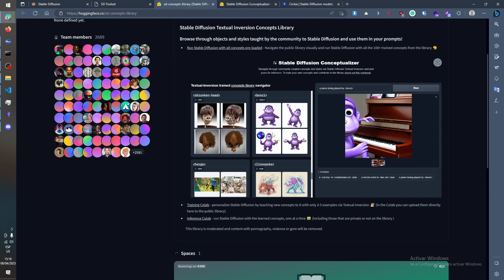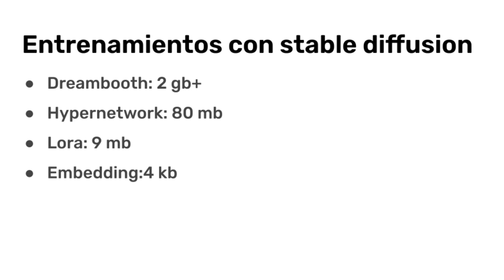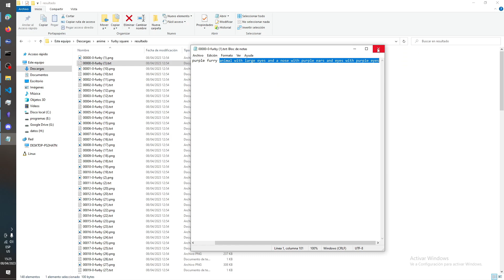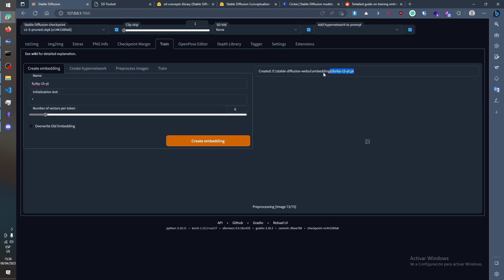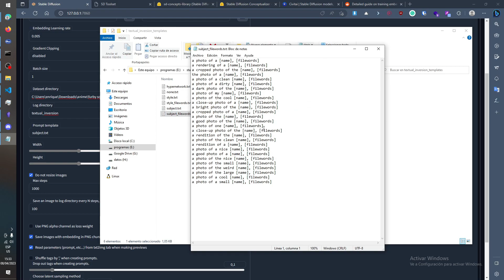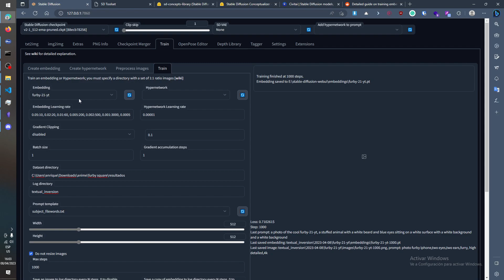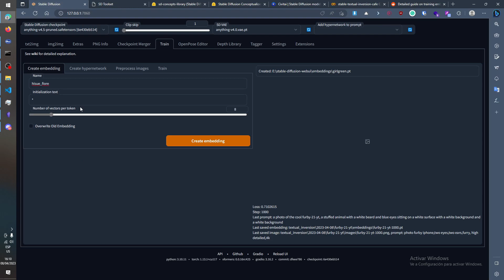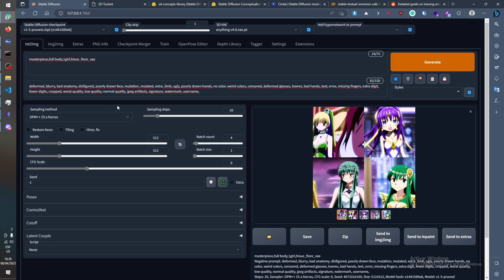How does AI learn to make images with textual inversion? | Stable Diffusion Tutorial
👋 Hi guys, today I'm going to talk to you about how Textual Inversion works in Stable Diffusion, which can generate new styles and characters in a relatively simple way.
== Recursos ==
== Video script ==
00:00 Theory
03:27 Textual Inversion 1.5
11:29 Textual Inversion 2.1
14:04 Textual Inversion TI
14:47 Common Errors
16:38 Additional Notes